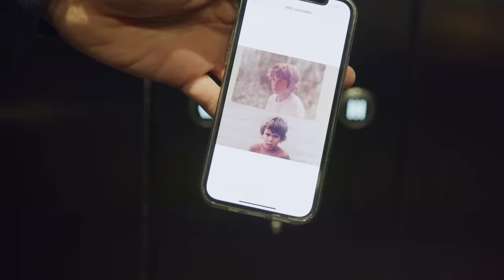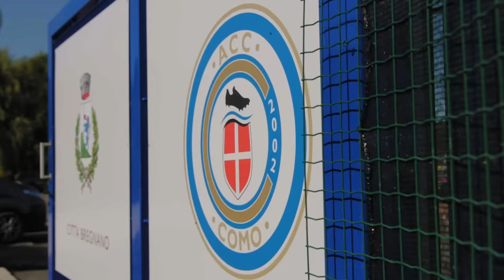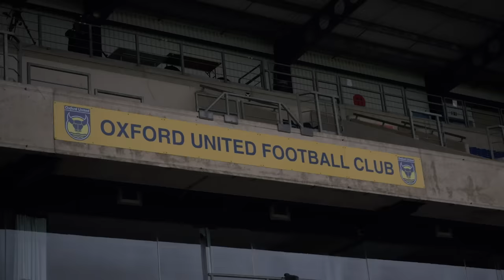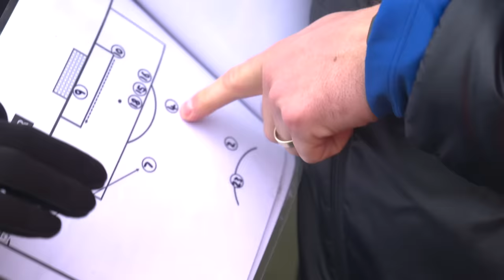FAMILIES VISIT! Garuda Select vs Oxford United S4 EP11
The families of Ludovico and Stefano visited Loughborough University to see the improvements that their respective sons have made on the pitch. While they were there, the families also found out about the significant cultural experiences that they both have learned off the pitch.

Garuda Select Project is a program about young footballers from various countries with aspirations to pursue a career in football.

These young, talented squads are learning to improve their skills whilst continuing their development as footballers under the guidance of English football legends Dennis Wise and Des Walker.